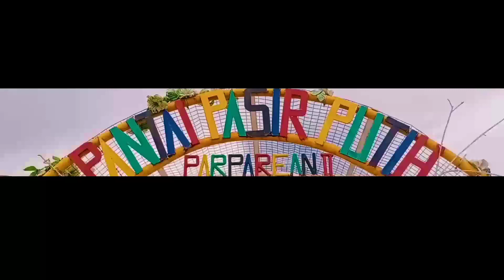PANTAI PASIR PUTIH PARPAREAN || CINEMATIC VIDEO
Video Cinematic Pantai Pasir Putih Parparean
Model : Kristiani Silalahi